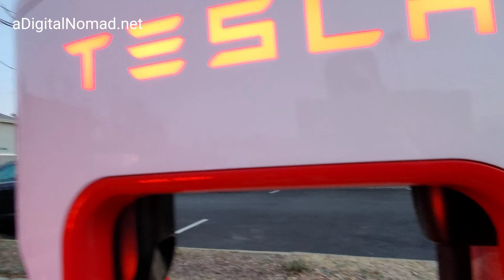Hunger Heroes 5k @ Afton Mountain Vineyards | Bishop's Events Sippin' Series